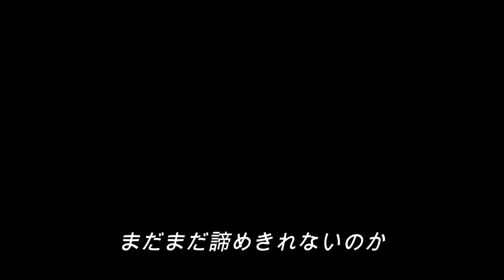戻ってきたハイタカ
足元下2ｍにコガモを喰らっていたのを気づかず驚いて飛び去ったハイタカ
が一時間後に戻って来た、それを失うことは生死に関わる